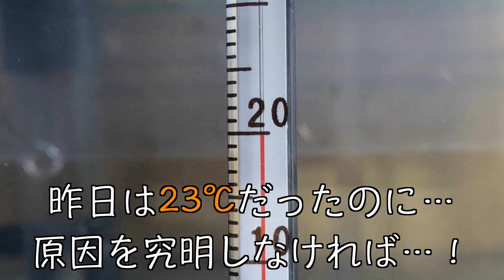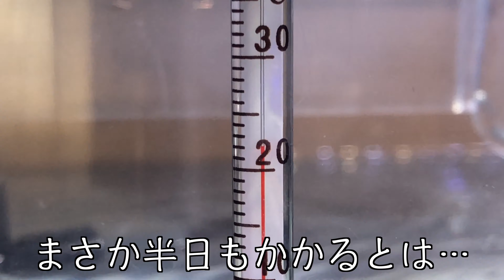カブトエビ混泳計画 第六回目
カブトエビ日記、第二期の6回目。
私の不手際でカブトエビを危険に晒してしまいました。
幸いにも死亡者は0。水温管理には十分注意したいと思います。